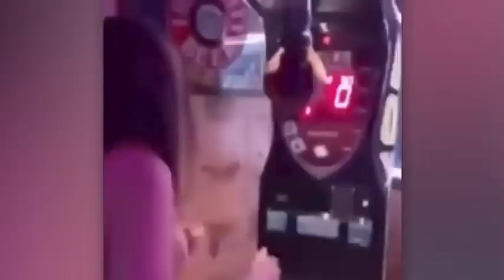Momentos increíbles captados por cámaras